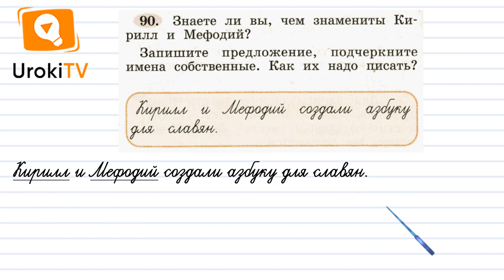Упражнение 90 — ГДЗ по русскому языку 1 класс (Климанова Л.Ф.)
Ученик первого класса научится записывать предложения, находить имена собственные, если посмотрит этот небольшой видео урок по русскому языку.